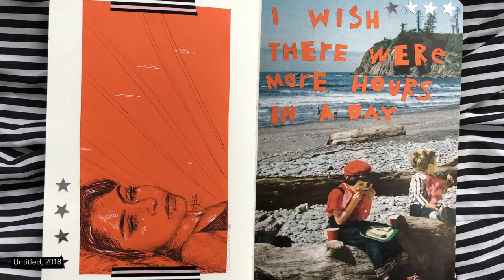Corina Ramsay Art Demo Reel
This is my multimedia art demo reel!

Song is "Wild Kid" by Imotape Productions on soundcloud.